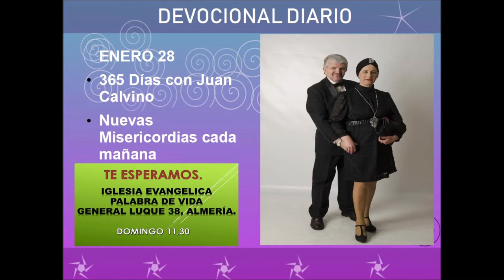Devocional diario enero 28